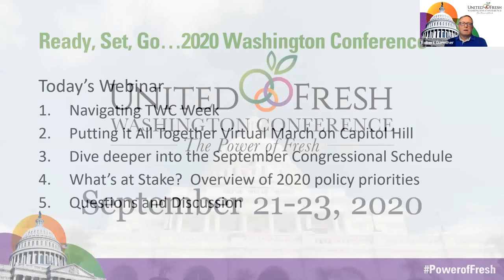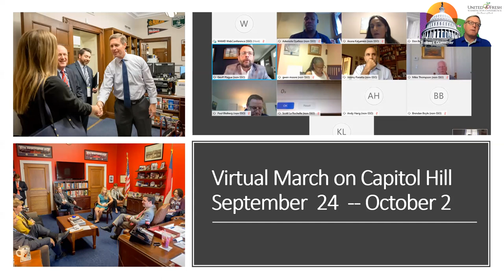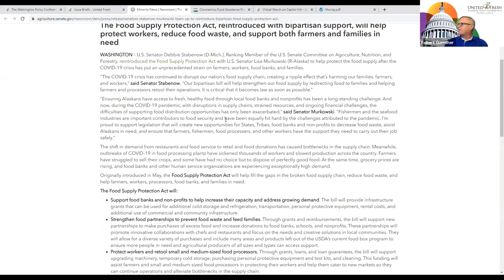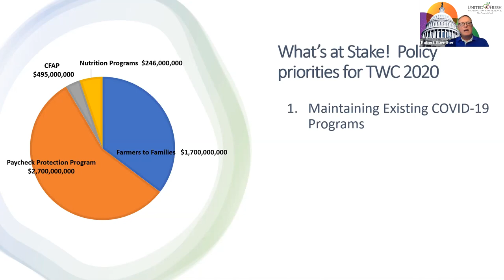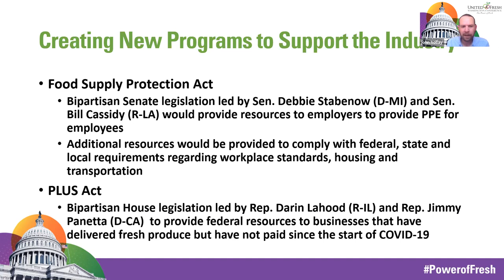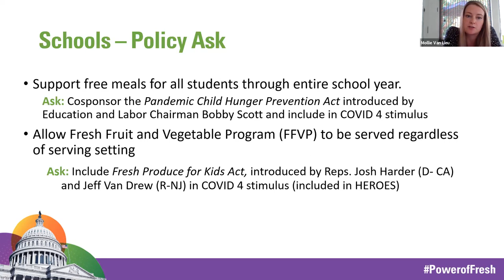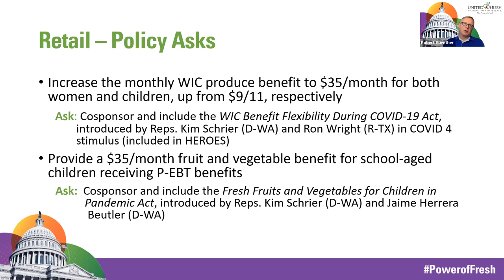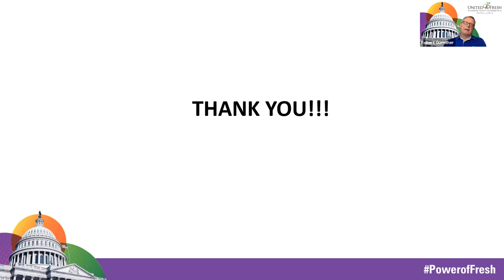Everything You Need to Know About the Industry’s Largest Advocacy Event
Join us for our third Washington Conference preparation webinar to discover ways to maximize your conference experience, and our industry’s impact on Capitol Hill. Our mission has never been more critical, during a pandemic in a presidential election cycle! Some aspects have changed as we take the program virtual, but the value of your participation remains the same.